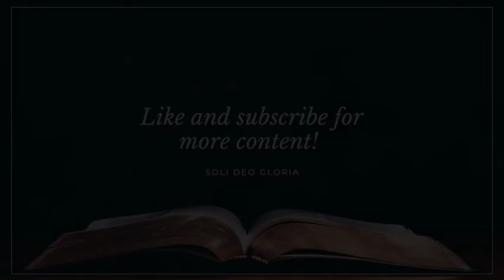"The Prophet and the Price of the New Birth" - John 3:11-15 (2.6.22) - Dr. Jordan N. Rogers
Dr. Jordan Rogers continues preaching verse-by-verse through The Gospel of John in this sermon from John 3:11-15 entitled, “The Prophet and Price of the New Birth.”

John’s purpose in John 3:11-15 is to record Jesus’ teaching on the new birth, specifically that Jesus is the authoritative divine Prophet of the new birth and also that He is the One who pays the price for the new birth. Those who receive eternal life, the gift of the new birth, will do so by faith in the Son of God who was lifted up on a cross for them.

The following is a sermon on John 3:11-15, and below you will find the video recording and a sermon outline to help you follow along as you watch. I hope this study tool helps you grow in your love for the Lord Jesus and in your obedience to Him.

Sermon Title: “The Prophet and Price of the New Birth”

Sermon Summary: Jesus suffered death as the price of eternal life, a gift received by those who believe..

Structure

vs.11-13—The Prophet of the New Birth

vs.14-15—The Price of the New Birth

Expense #1: Jesus suffered and died on a cross in order to pay the price for the new birth.

Expense #2: Jesus must be believed on to receive the gift of eternal life.